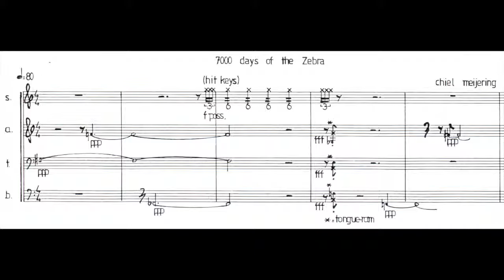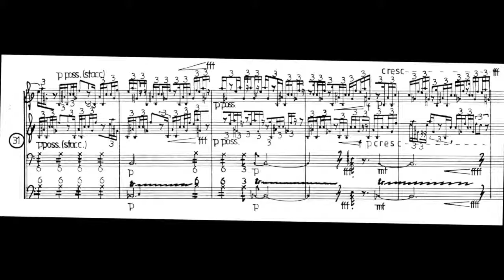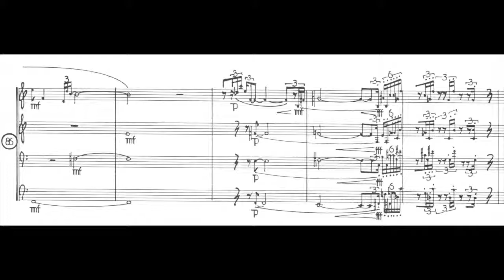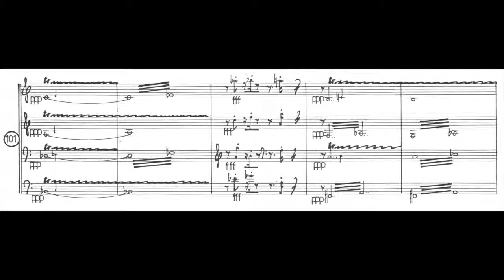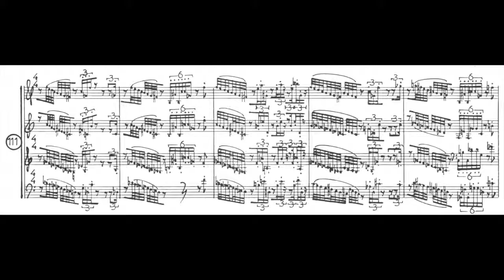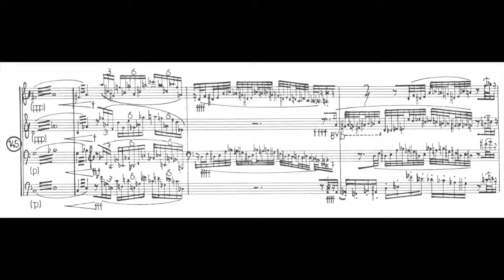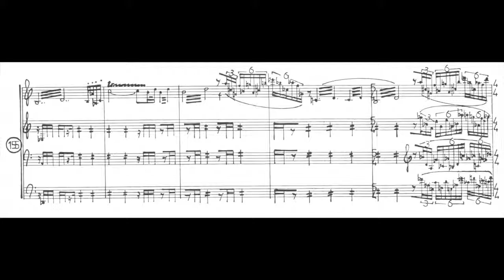7000 days of the zebra-Chiel Meijering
Performed by the Koh-I-Noor saxophone quartet
Frido ter Beek Soprano sax, Bert Haan altosaxophone, Sander Beumer tenor sax., Marc Scholten baritone sax.